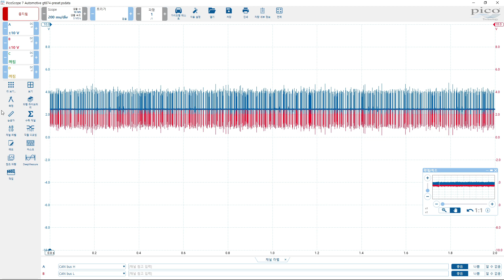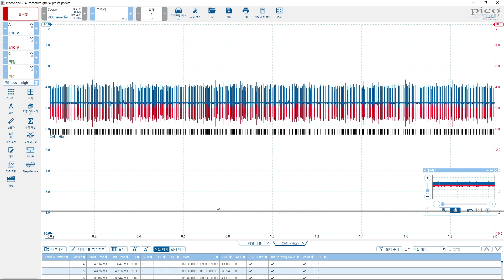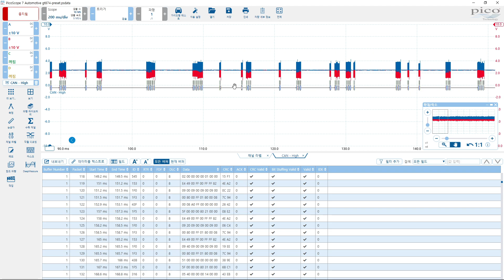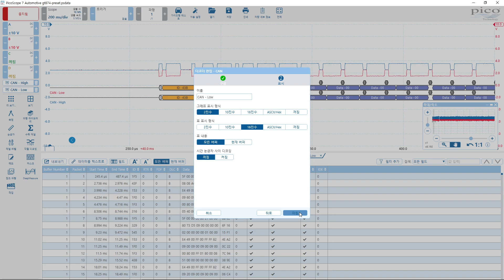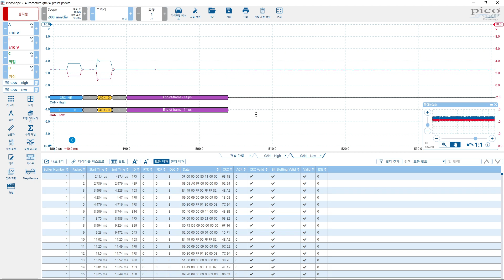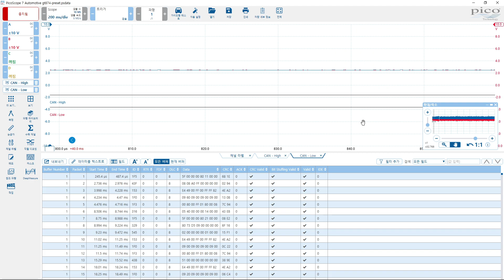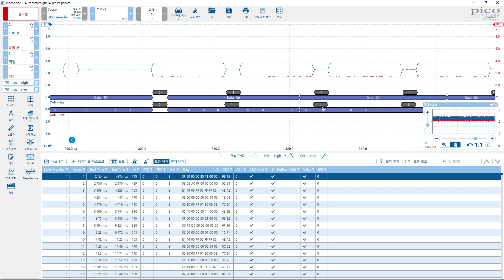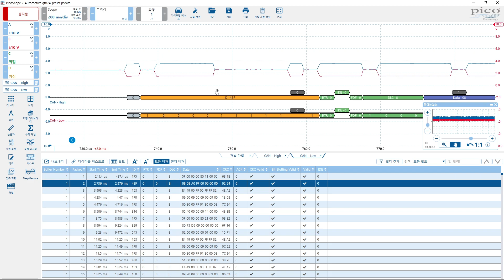CAN-Bus 신호 해석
여러가지 내용이 많지만, CAN- 신호를 이용해서 프로그램을 하려고 하는 사람위주로 설명했습니다.
하드웨어적으로 자동으로 진행되는 내용들은 간단히 넘어갔습니다.